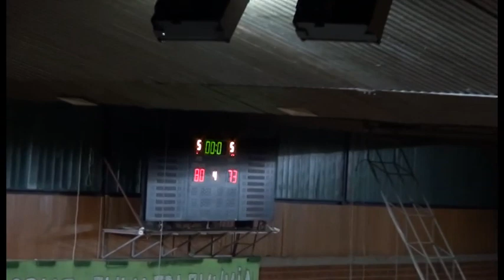ПЕЛИСТЕР - ШКУПИ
1.КОЛО